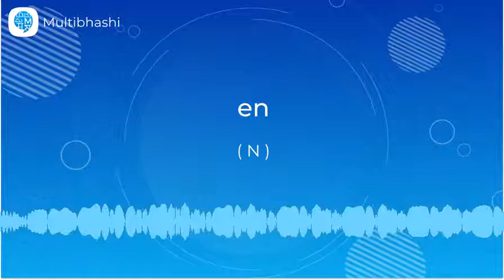How to pronounce 'en' ( N ) in French? | French Pronunciation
Hello all!
Our French word of the day is 'en'
Thinking what it means?
It means ' N ’